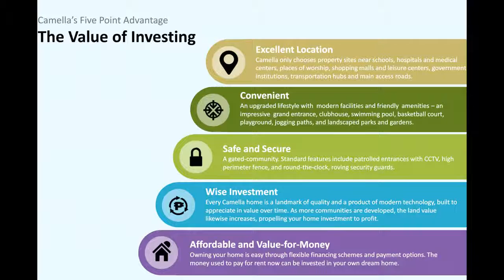Carmela Model House Video Camella Homes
CAMELLA HOMES CAVITE AND LAGUNA

CARMELA MODEL HOUSE
Floor Area: 65 square meter
Minimum Lot Area: 88 square meter

HOUSE FEATURES:

-3 Bedrooms
-2 Toilet and Baths
-Living Area
-Dining Area
-Kitchen Area
-Balcony
-Storage
-Garage

To All OVERSEAS FILIPINO WORKERS, FILIPINO NURSES, FILIPINOS ABROAD and LOCALLY EMPLOYED (PHILIPPINES). If you have any plans of buying your own home. Here's your door to savor the good life. Reach your dreams through Camella Homes. Feel free to explore my site to find out how can i help you purchase your dream house.

All of these are possible with CAMELLA because CAMELLA

C- reates communities where
A- ll that you need is there and
M- asterplanning a wonderful
E- nvironment to enhance the quality of
L- ife for a
L- oving
A- nd a united neighborhood.

There is No Place Like Home. There is No Home Like Camella.

For Camella Homes Cavite and Laguna House and lot for sale inquiries, site trippings and reservations  call or text:
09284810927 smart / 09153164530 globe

And LETS CHAT on my MESSENGER FOR FASTER TRANSACTION!